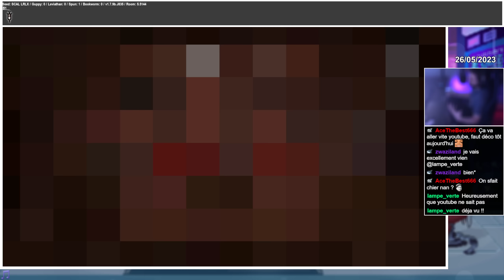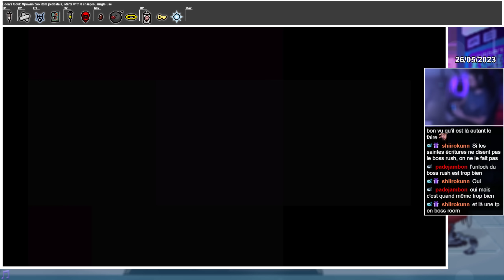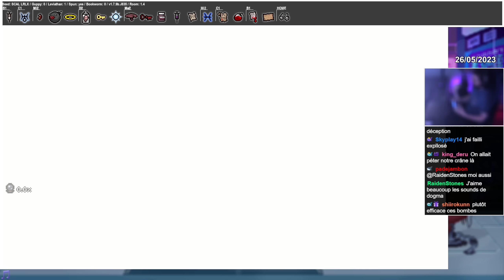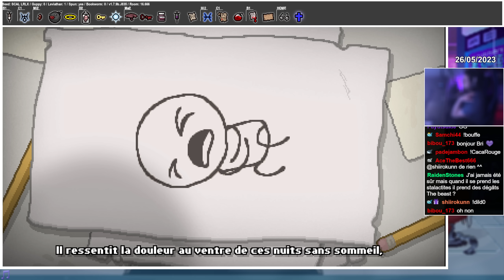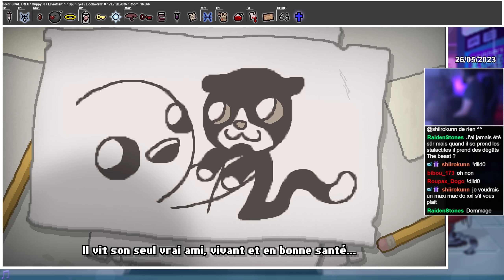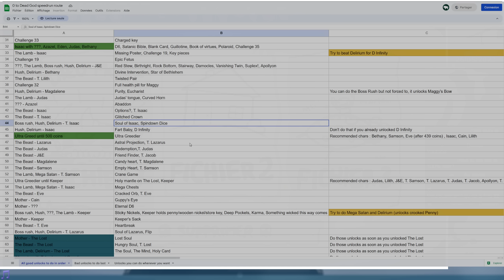Tainted Isaac fait des Choix Explosifs #48 Isaac Repentance 200%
Gameplay 48 sur The Binding of Isaac Repentance (2ème save). Tainted Isaac, le perso qui ne peut avoir que 8 objets, va faire un choix bien utile qui permet de ne pas subir de dégâts d'explosions !

Mods que j'utilise :
Boss Rush Wave Counter : Affiche le nombre de vagues pendant le Boss Rush
Centered Planetarium Door Fix : Recentre le porte du planéto qui est décalée d'un pixel
Planetarium Chance : Affiche le pourcentage de chance de trouver un Planéto
Regret Pedestals : Dans les salles d'items avec points d'interrogation (les objets "?" des étages alternatifs par exemple), le mod permet d'afficher l'item manqué si on prend l'autre choix (et donc avoir un max de seum si c'était un bon objet)
Unintrusive Pause Menu : Menu pause moins intrusif (Bref t'as capté)
Visible Challenge Unlock : Affiche les objets que l'on débloque directement sur la liste des challenges.